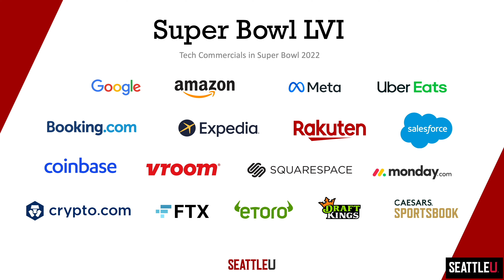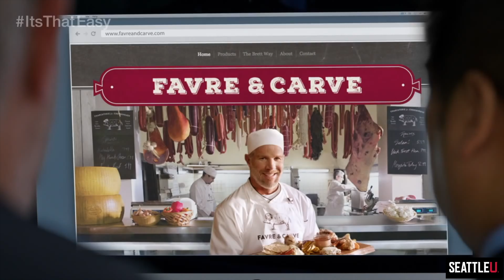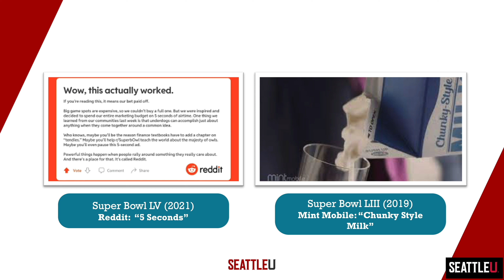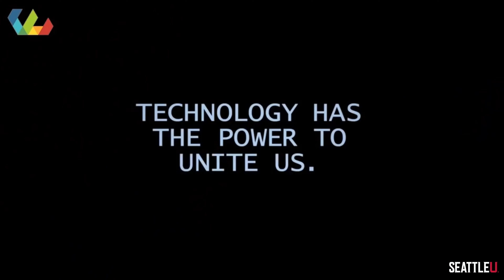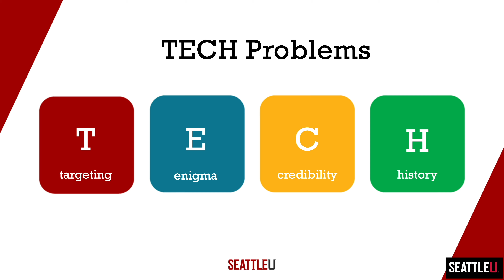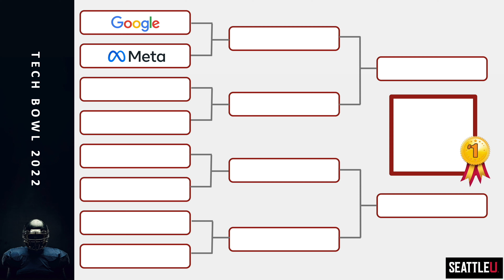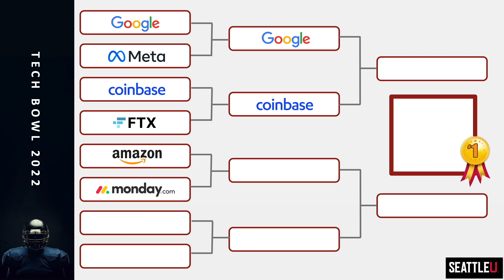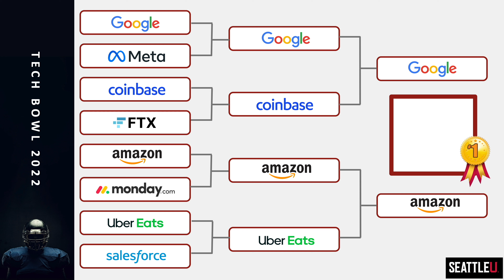Tech Bowl 2022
What Were the Best Tech Ads at the 2022 Super Bowl?

At a hefty reported cost of $6.5 million for a 30-second spot, the return on investment (ROI) of a Super Bowl ad has always been a hotly debated topic among marketers. This hasn’t deterred big and emerging tech brands, however, which are increasingly making up a good portion of the ad lineup.

Why the Super Bowl? The annual event is viewed as the ultimate consumer outreach platform. Viewership figures are unparalleled and, in an age where advertising is seen as obtrusive, the audience actually looks forward to the ads. The onset of the pandemic in 2020 has also underscored how technology has become an intrinsic part of consumers’ lives. For tech brands looking to ramp up awareness and consumer adoption of their product/service, the Super Bowl may just be a worthwhile investment.

For 10 years, the Albers School of Business and Economics’ Marketing Professor Mathew Isaac has been rating Super Bowl ads using the ADPLAN framework devised by professors at Northwestern University’s Kellogg School of Management. This year, he and Assistant Marketing Professor Jennifer Hong turned their analytical eyes on ads from tech brands. Which ones worked? Which ones needed more work? Which ones cut through?

In collaboration with tech news publisher GeekWire and organized by the Seattle University chapter of the American Marketing Association (AMA), the 2022 Tech Bowl was open to anyone interested in advertising, marketing, sport marketing, and Super Bowl commercials. For students thinking of pursuing a degree in marketing, the event was a sneak peek at what Albers’ marketing program has to offer.

Watch the recording of the event as Isaac and Hong dissected the 2022 crop of tech ads and shared insights on effective ad creation.